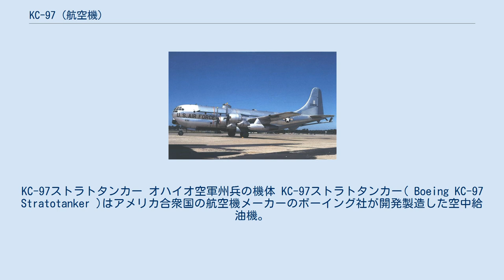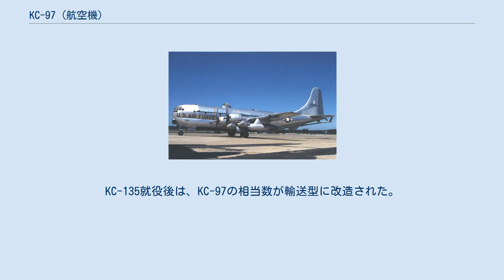KC-97 (航空機)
KC-97ストラトタンカー オハイオ空軍州兵の機体 KC-97ストラトタンカー( Boeing KC-97 Stratotanker )はアメリカ合衆国の航空機メーカーのボーイング社が開発製造した空中給油機。
アメリカ空軍および空軍州兵が運用した。
B-29爆撃機より発展した軍用レシプロ4発輸送機C-97を基にした機体であり、最終型には速度性能向上のため、ジェットエンジンが追加された。
 C-97の基本となった機体は、もともとボーイング社が開発したB-29戦略爆撃機の改良型B-50であり、爆撃機より胴体が拡大されているが、主翼などはほぼ同一である。
 C-97系列の生産機数は888機であるがそのうちKC-97として生産された機体は各型合わせて811機（KC-97E：60機、KC-97F：159機、KC-97G：592機）におよび、他に輸送機型C-97から改装された機体（KC-97A）が3機ある。
フライング・ブーム式の空中給油方式はKC-97で実用化され、以後のアメリカ空軍の空中給油の原型となった。
 ただ、空中給油する対象がジェット機になったため、KC-97のレシプロエンジンを作動させるガソリンとジェット燃料の独立した2系統を持たなければならなかった。
さらに給油対象機の速度も上昇したことで、給油時の速度調整に危険が付きまとうようになった（例えばB-47に対して給油を行う際はKC-97は全速力で、B-47は失速ぎりぎりの速度で飛行しなければ速度を合わせることができなかった）。
このため最終型であるKC-97L（KC-97Gを82機改装）にはジェットエンジン2基が取り付けられた。
このジェットエンジンはKB-50から取り外されたものであった。
 アメリカ空軍は、1950年からKC-97を運用していたが、後継のジェット空中給油機であるKC-135が1956年から導入され始めたために、徐々に予備役となったりアメリカ国内の空軍州兵へと配備され、最終的には1973年に退役した。
1968年頃には4機のKC-97Gがイスラエルに供与され、最終的にはKC-97G 8機とKC-97F 1機を第120飛行隊にて集中運用した。
 ちなみに最後（888機目）の生産機であるKC-97Gが飛行した1956年7月18日はKC-135がロールアウトした日であり、ボーイング社のレシプロ機生産が終了した日でもある。
KC-135就役後は、KC-97の相当数が輸送型に改造された。
 （全て英語）